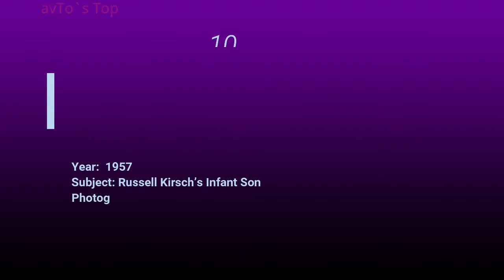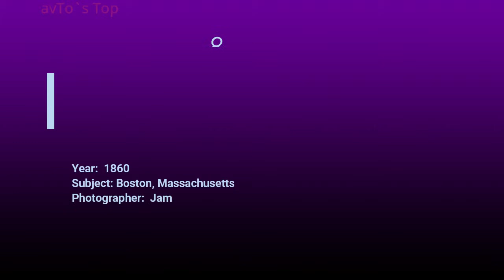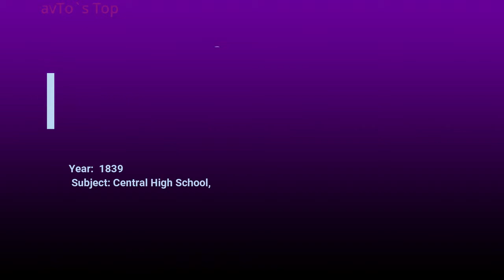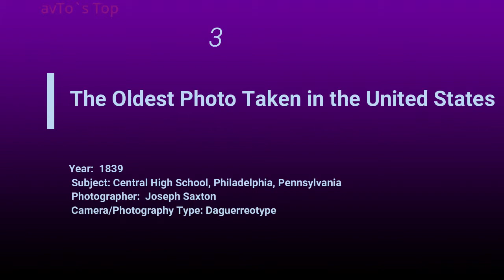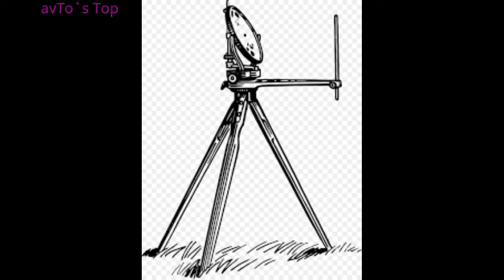Top 10 Oldest Photo Types With Voice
10. The Oldest Digital Photograph
 Year:  1957
 Subject: Russell Kirsch’s Infant Son
 Photographer:  Russell Kirsch
 Camera/Photography Type: Computer

9. The Oldest Color Photo
 Year:  1861
 Subject: Tri-colored Bow
 Photographer:  James Clark Maxwell/Thomas Sutton
 Camera/Photography Type: Color

8. The Oldest Aerial Photograph
 Year:  1860
 Subject: Boston, Massachusetts
 Photographer:  James Wallace Black
 Camera/Photography Type: Hot Air Balloon Suspended Camera

7. The Oldest News Photograph
 Year:  1847
 Subject: A Man’s Arrest
 Photographer:  Unknown
 Camera/Photography Type: Daguerreotype

6. The Oldest Presidential Portrait
 Year:  1843
 Subject: John Quincy Adams
 Photographer:  Unknown
 Camera/Photography Type: Daguerreotype

5. The Oldest Hoax Photograph
 Year:  1840
 Subject: “Drowned” Man
 Photographer:  Hippolyte Bayard
 Camera/Photography Type: Daguerreotype

4. The Oldest Selfie Photograph
 Year:  1839
 Subject: Robert Cornelius
 Photographer:  Robert Cornelius
 Camera/Photography Type: Daguerreotype

3. The Oldest Photo Taken in the United States
 Year:  1839
 Subject: Central High School, Philadelphia, Pennsylvania
 Photographer:  Joseph Saxton
 Camera/Photography Type: Daguerreotype

2. The Oldest Photo of a Human
 Year:  1838
 Subject: Boulevard du Temple, Paris
 Photographer:  Louis Daguerre
 Camera/Photography Type: Daguerreotype

1. The Oldest Existing Photograph
 Year:  1826
 Subject: View From a Window
 Photographer:  Joseph Nicéphore Niépce
 Camera/Photography Type: Heliography

All The Information Is Collected In Internet